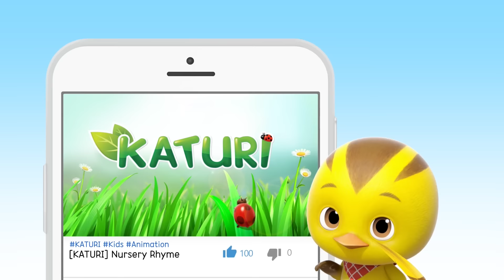[KATURI3 Compilation] EP27-52 | Katuri Cartoon